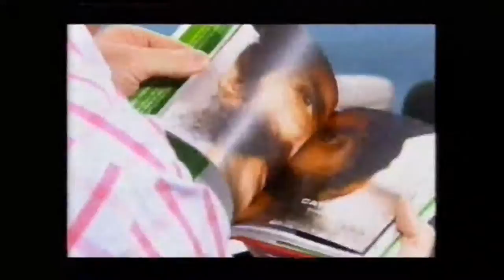Michael Atters Attree and Chums interviewed on This Morning - TV Clip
Michael Atters Attree and Chums promoting the World Beard and Moustache Championships Book on ITV's This Morning.